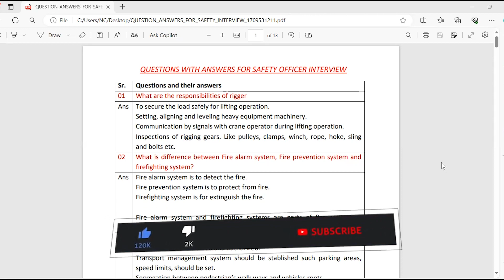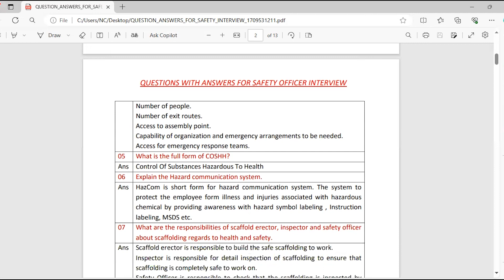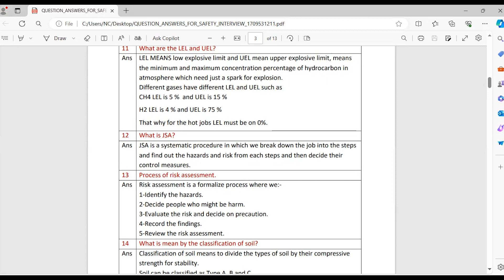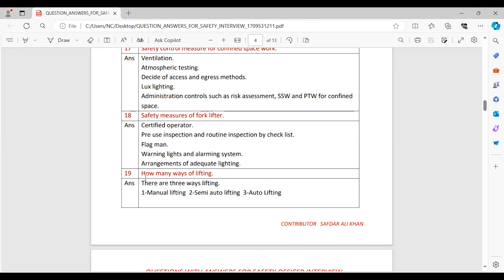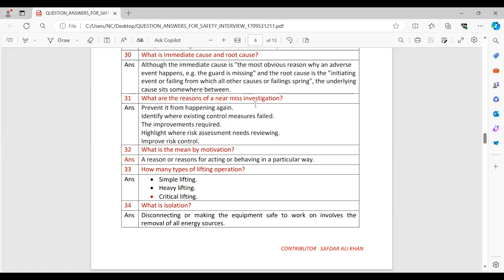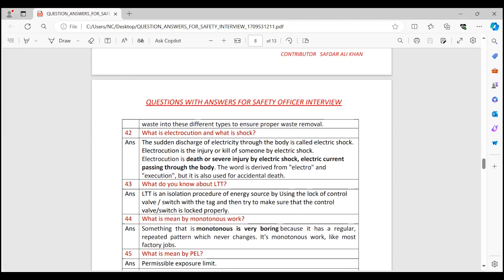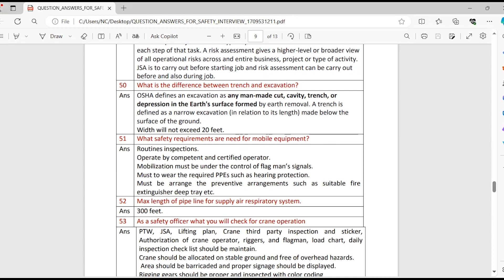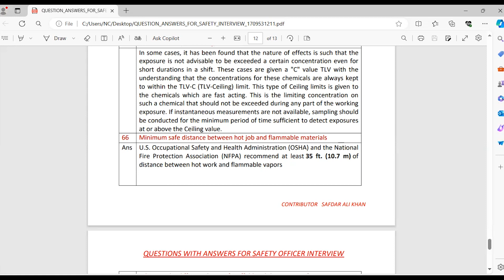Safety officer interview questions updated 2024 | Interview 100 % passing guarantee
questions which can be asked in safety officer interview

If you have any questions you can ask them in the comment section.